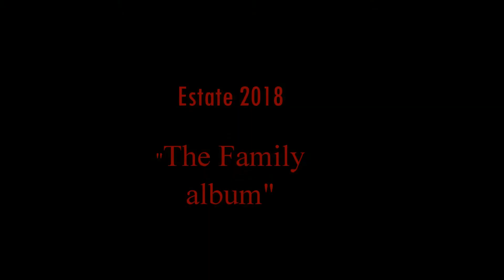Album di famiglia n. 3 Estate 2018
I treni d'agosto